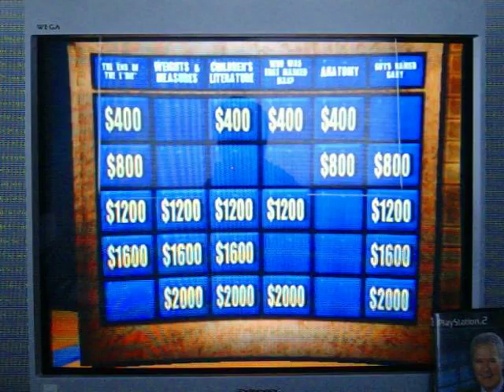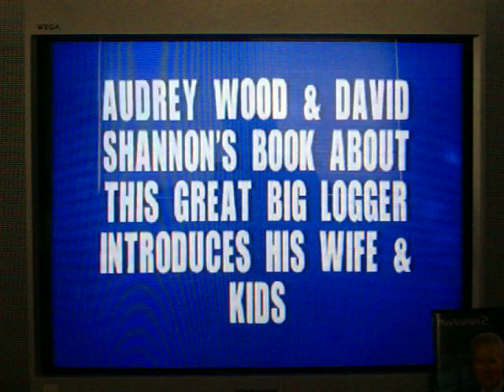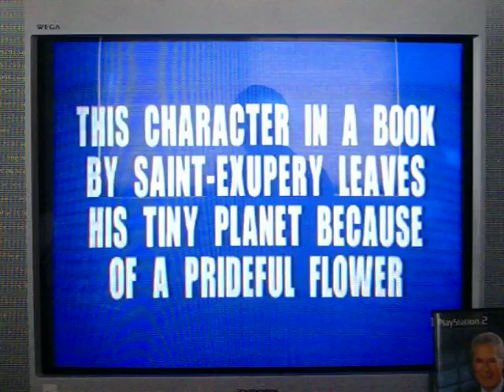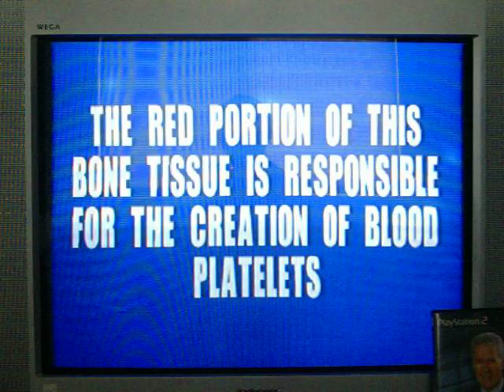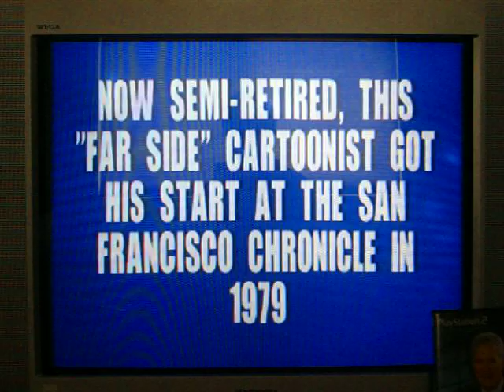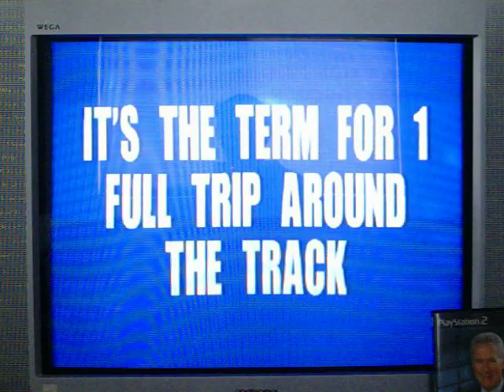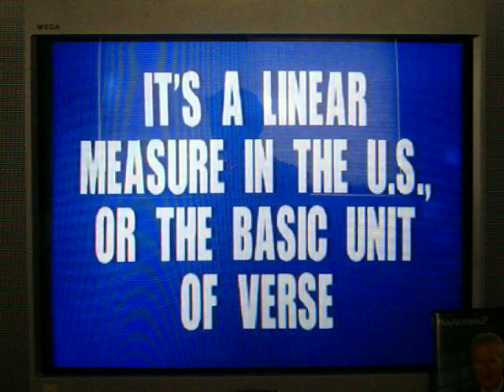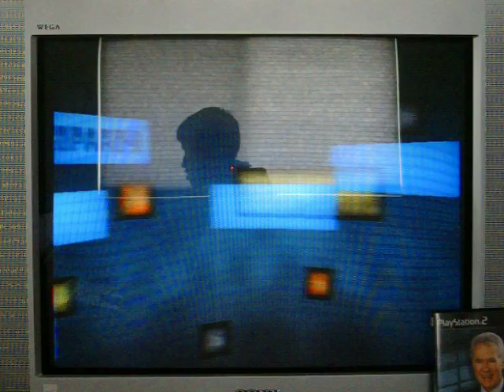The Price is Right 2010 $3 Million Special Part 2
It's now time for part 2 and the Double Jeopardy! round of my 37th game of Jeopardy! for the PS2, which was the winning game for my $3,000,000 TPIR 2010 Spectacular.  I'm currently in 2nd place with $2000, while Player 3 leads with $3000, and Player 2 has $400.  Will I be able to win a lot for that first fictitious millionaire (which will be announced at the beginning of the next part)?  You're going to have to watch to find out.  Enjoy.